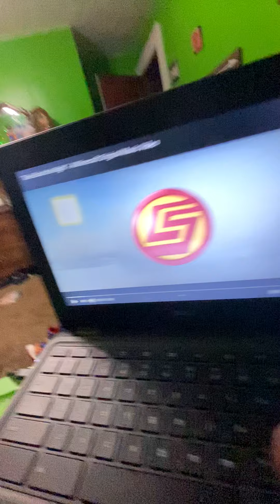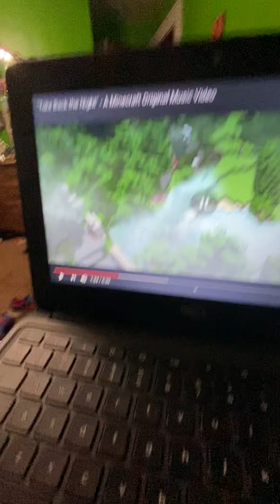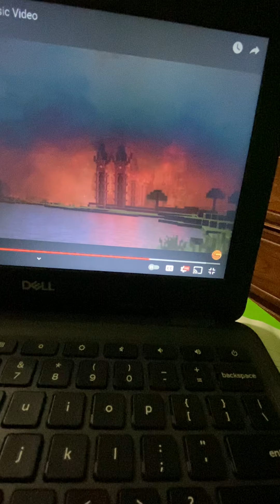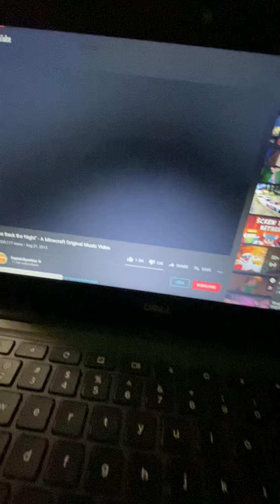two people argue about whether or not “take back the night” would be good with or without herobrine